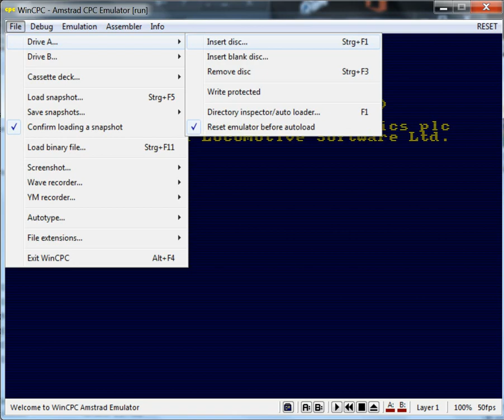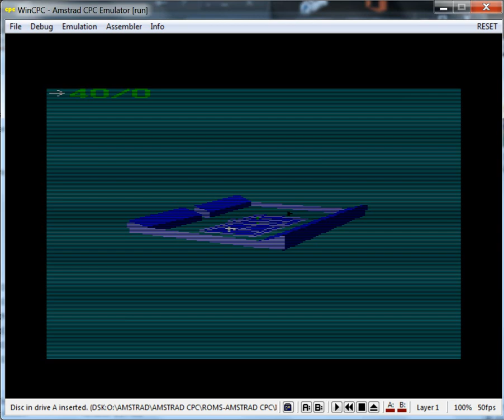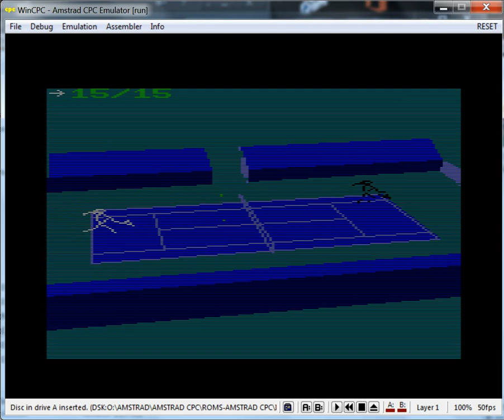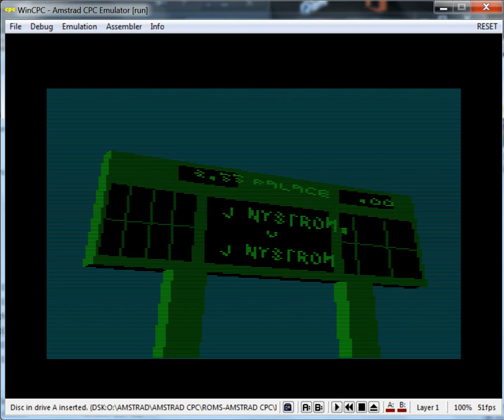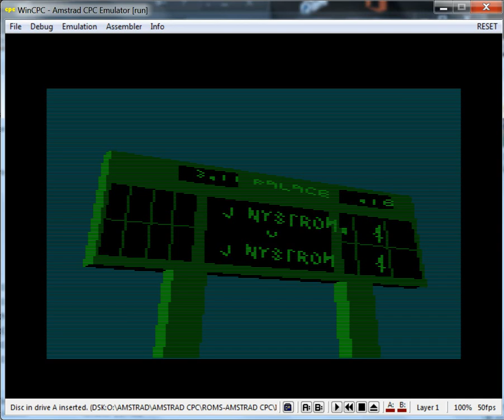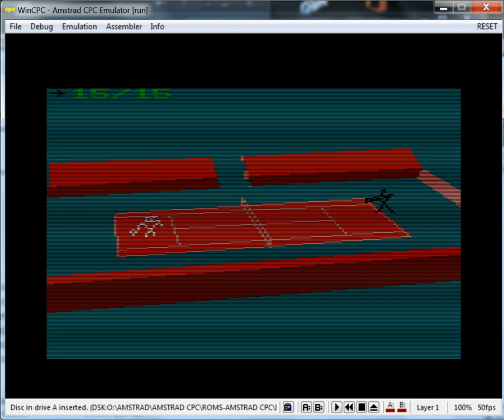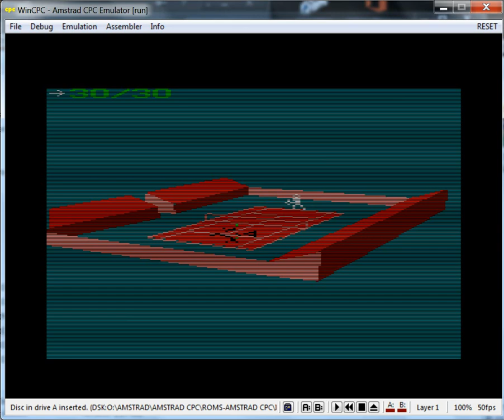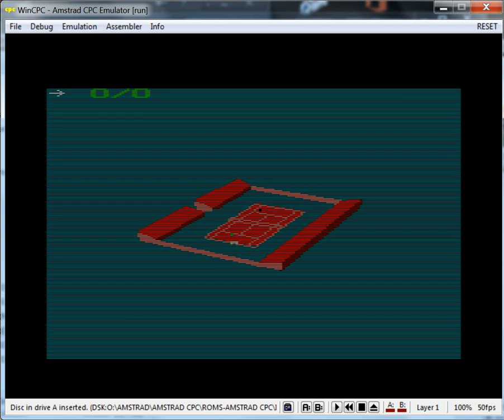International 3D Tennis - Amstrad CPC - emulador WinCPC Version 0.9.27 build 4185